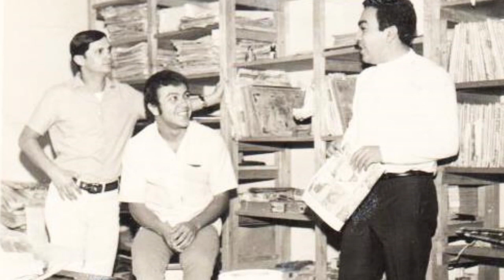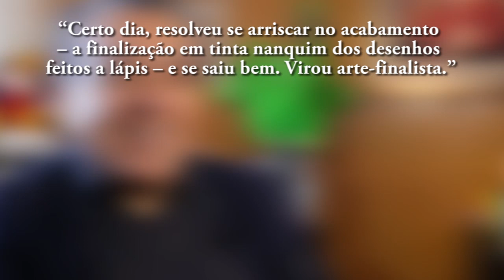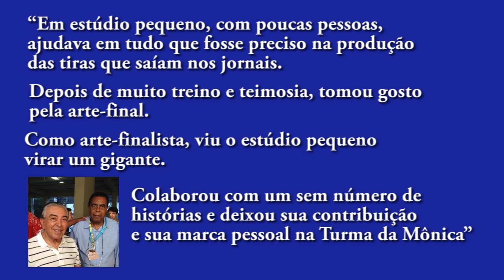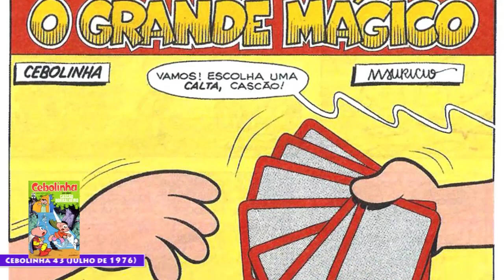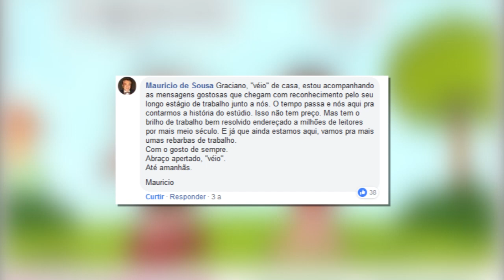Tudo sobre Sérgio Graciano | Uma homenagem ao ARTE-FINALISTA da Turma da Mônica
Conheça tudo sobre Sérgio Tiburcio Graciano, o funcionário mais antigo da MSP, responsável pela digital no cabelo do Cascão e que infelizmente nos deixou este ano.